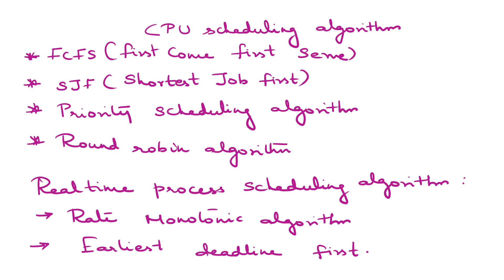Overview of CPU Scheduling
List the algorithms for CPU scheduling and realtime scheduling| Maheswari.M |